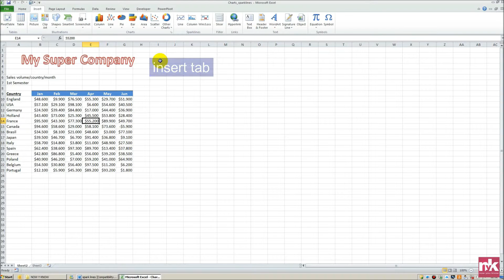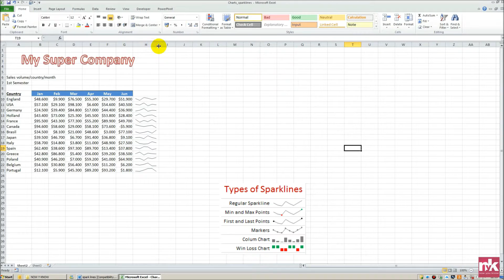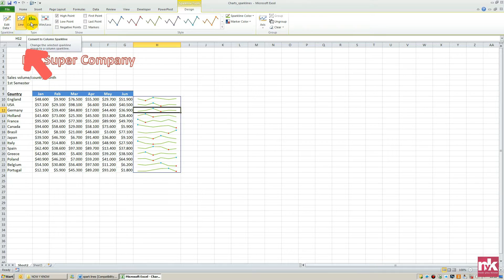Make a chart : SPARKLINES CHART - GRAPH in excel, insert and modify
Make a chart - graph, SPARKLINES chart - graph in excel. Learn how to insert and modify sparkline chart - graph, to present and describe your data in a professional way.

Sparklines Charts in EXCEL, helps you to visualize, present and describe your data in an easy and professional way.

Learn how to insert mini charts called sparklines in EXCEL, in order to visualize data, numbers and trends in very easy and professional way.
This is a free on line video tutorial about how to learn MS office and how to use MS office in an easy to learn way. In particular, in this free excel tutorial, you will learn how to use Microsoft excel, how to implement Microsoft excel tips, how to make and how to do specific things in excel, how to analyze numbers and perform data analysis with MS excel and MS office.  This online, video free tutorial, is suitable either for beginners in excel and/or for advanced excel learning and refreshing.  Watch this video and gain professional knowledge in data analysis and practical organizational skills in an easy way.

Sparklines is a powerful tool to visualize numbers, trends and all kind of data. It is useful for professional reporting but for personal practical knowledge as well. Sometimes you may want to analyze and view trends in your data without creating an entire chart. Sparklines are miniature charts that fit into a single cell. A sparkline in Excel is a tiny chart in a worksheet cell that provides a visual representation of data. Use sparklines to show trends in a series of values, such as seasonal increases or decreases, economic cycles, or to highlight maximum and minimum values. Position a sparkline near its data for greatest impact.

Data presented in a row or column is useful, but patterns can be hard to spot at a glance. The context for these numbers can be provided when you insert sparklines next to the data. Taking up a small amount of room, a sparkline can display a trend based in a clear and compact graphical representation of data.

This video tutorial for excel 2010 will show, how to create sparklines and quickly see the relationship between a sparkline and its underlying data, and when your data changes you can see the change in the sparkline immediately.  In addition to creating a single sparkline for a row or column of data, you can create several sparklines at the same time by selecting multiple cells that correspond to underlying data, as shown in the following picture.
After you create sparklines, you can control which value points are shown (such as the high, low, first, last) , change the type of the sparkline (Line, Column, or Win/Loss), apply styles from a gallery or set individual formatting options, set options on the vertical axis, and control how empty or zero values are shown in the sparkline.